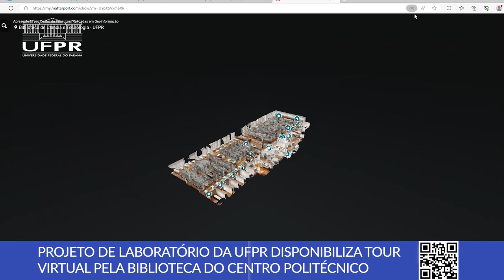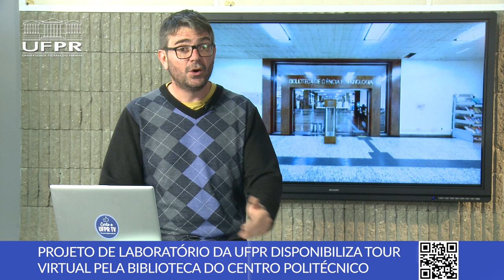Tour virtual na Biblioteca do Politécnico, Museu de Ciências Naturais e mais [Boletim UFPR]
Confira as novidades desta semana na Universidade Federal do Paraná:

0:00 Abertura
0:15 Pesquisa de autoavaliação institucional disponível para técnicos e docentes
1:10 Projeto disponibiliza tour virtual pela Biblioteca do Centro Politécnico
2:22 Estado da Arte visita Museu de Ciências Naturais da UFPR

📝 Links das notícias 👇

1. Pesquisa de autoavaliação disponível para servidores da Universidade Federal do Paraná

2. CAMPUSMAP divulga mapeamento tridimensional da Biblioteca de Ciência e Tecnologia

3. Museu de Ciências Naturais da UFPR é o destaque do programa Estado da Arte